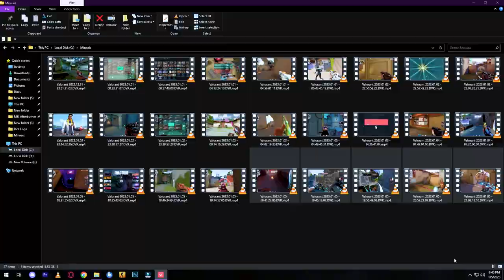POV: You just warmed up in Aim Lab..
Sensitivity: 0.16 / 1600 DPI
Resolution: 1920x1080

Crosshair: Outlines: 1-1, Dot: 1-2
Crosshair Code: 0;s;1;P;u;000000FF;o;1;d;1;0b;0;1t;0;1l;0;1o;0;1a;0;1m;0;1f;0;S;c;4;s;0.433